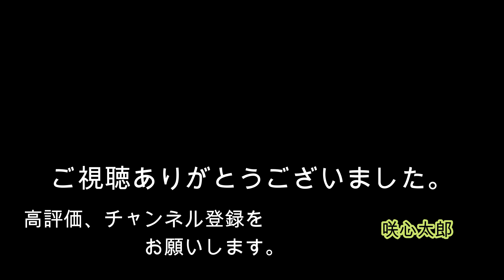【咲心館 空手】愛魂♡を知って１２年…「手」を育てるべし♪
今回は、
愛魂♡を知ってちょーど１２年・・・
未だによくわかってないボクですが、
心境が良くなるという愛魂♡の技を
いくつかやりながら
「手」を育てる！ということを説明してみました。